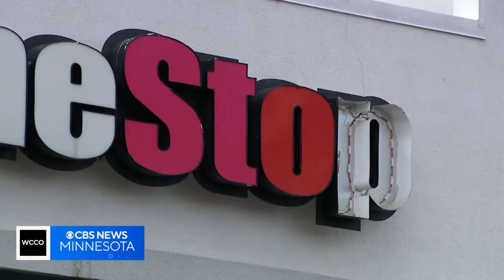Storms result in serious hail damage in western Wisconsin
Hail caused some serious damage in western Wisconsin. Susan-Elizabeth Littlefield shows us the aftermath in one of the towns hit hardest.